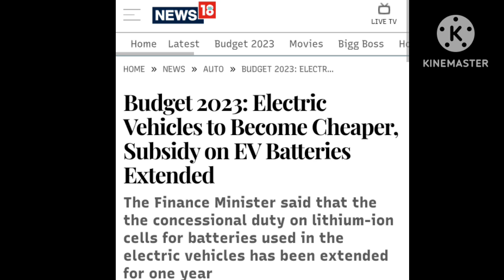खुशखबरी! 2023 में Electric Vehicles हो गई बहुत ही ज्यादा सस्ती